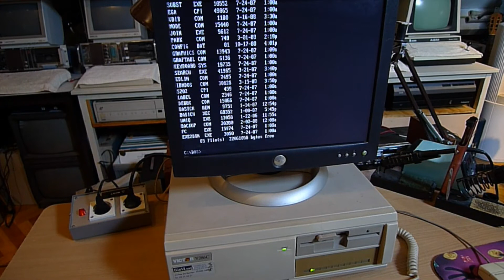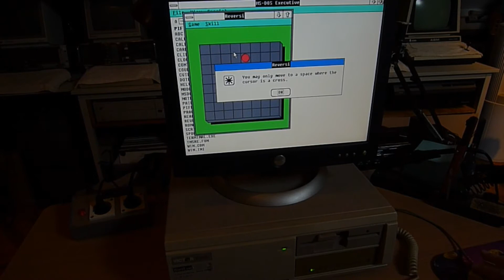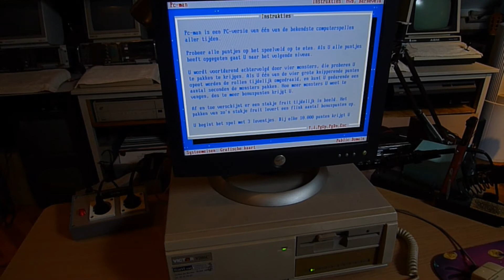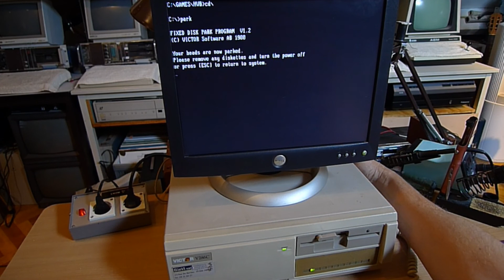VICTOR V286C - The Final video...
Hi,

this is the final video I will upload about my VICTOR V286C...

I did manage to fix all the (hardware/software) problems,

Ps. I also have the original monitor but it still need a little mending,

so perhaps still one video about this VICTOR might pop up...